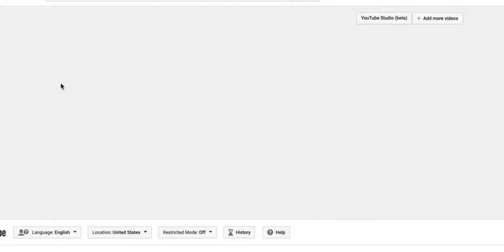Jump Provo Newbies, Junior, and Senior Awards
Yessss Brightyn and Hailey tied with Ally for first!